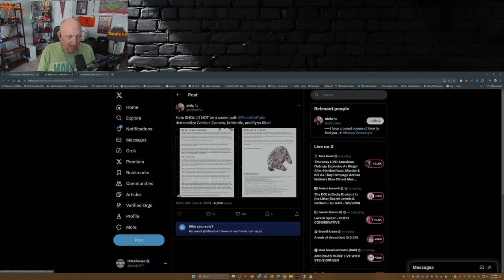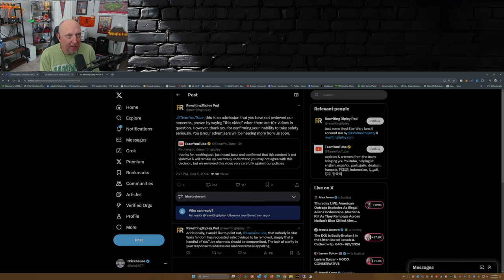Acolyte Fans FAIL at Canceling Geeks and Gamers, Nerdrotic, RK Outpost